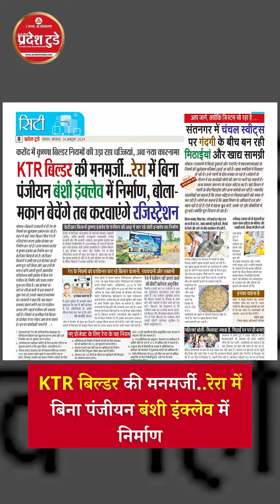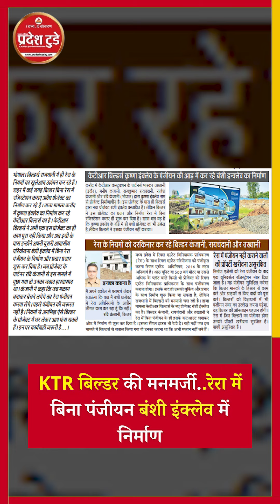KTR बिल्डर की मनमर्जी.रेरा में बिना पंजीयन बंशी इंक्लेव में निर्माण, @pradeshtoday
Pradeshtoday आज के दौर की मीडिया जो नाटकीय और भूल जैसा काम करता है। इन सबके इतर हम आपके हित की खबरें पहुँचाने का प्रयास कर रहे है…

अगर आपको हमारा यह प्रयास अच्छा लगा तो इसे अपनों तक जरूर पहुँचाए। धन्यवाद…